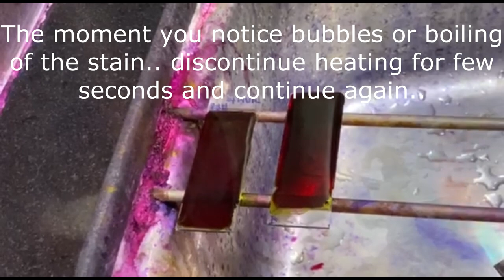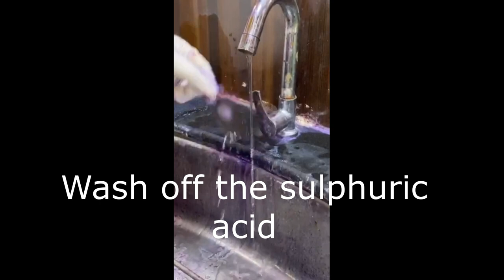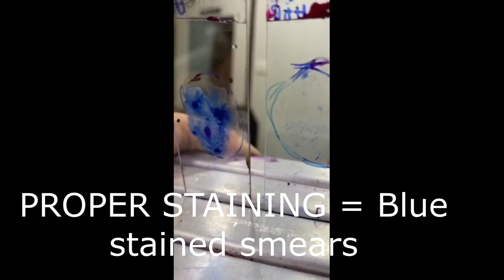How to stain Acid Fast Bacilli smear by Ziehl - Neelsen technique explained easy and in short.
This video describes in easy steps the technique of Acid Fast Bacilli by Ziehl Neelsen method. The hints of how to recognize that the staining method is going proper are also highlighted during video.